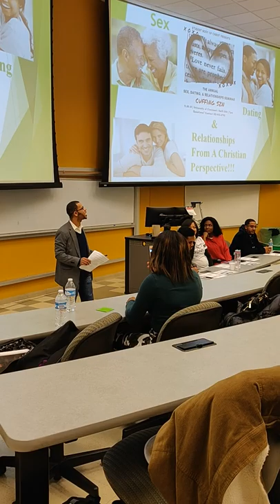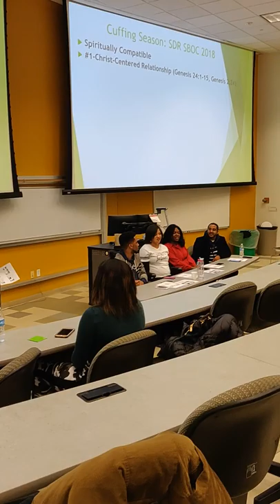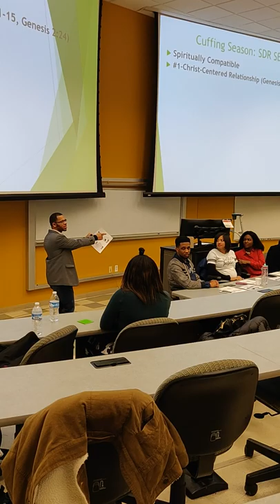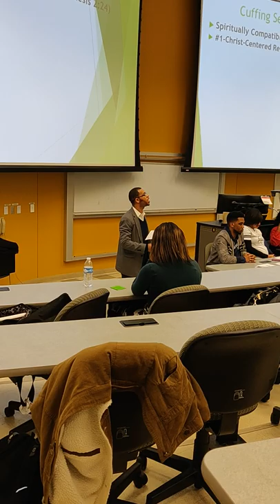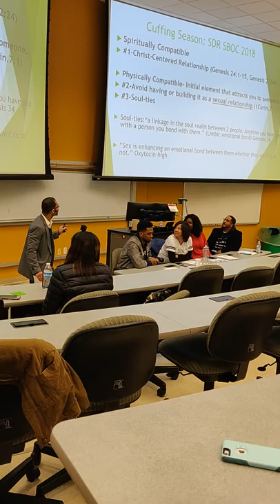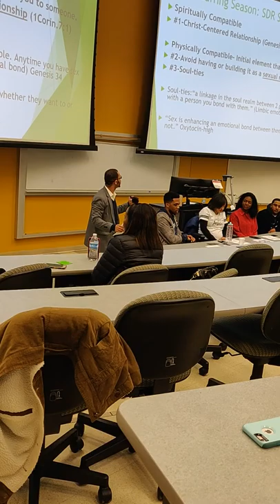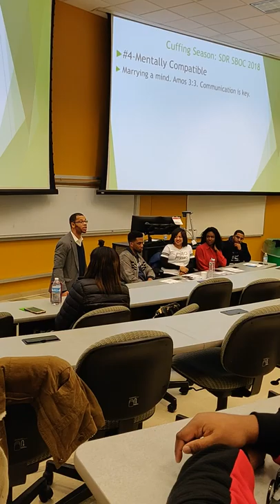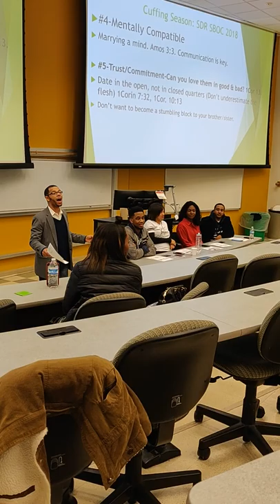Sex, Dating and Relationships Seminar 2018 (1/2)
Recorded Friday, November 30th, 2018.